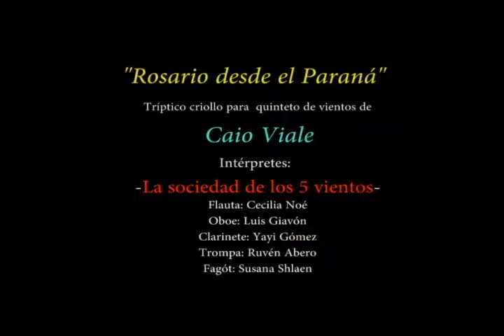Caio Viale estrena su obra: "Rosario desde el Paraná" para quinteto de vientos (Completo)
Tríptico criollo interpretado por La Sociedad de los Cinco Vientos. Integrantes: Cecilia Noé en Flauta, Yayi Gómez en Clarinete, Luis Giavón en Oboe, Susana Shlaen en Fagót y Rubén Avero en Trompa.